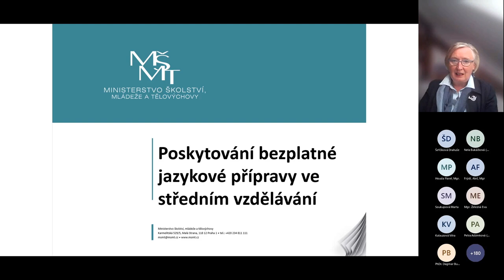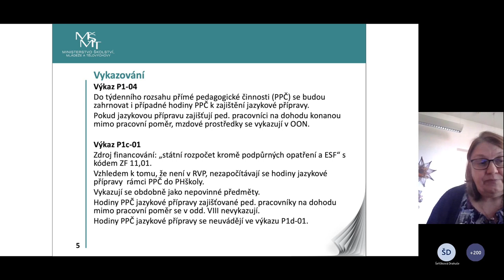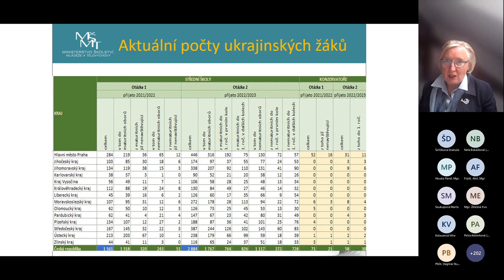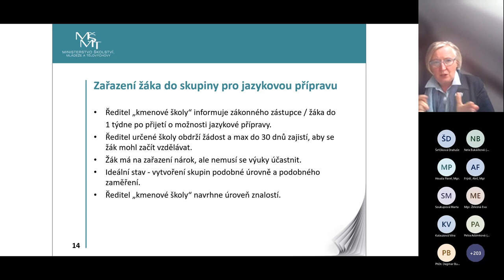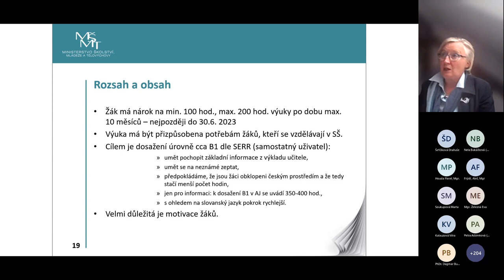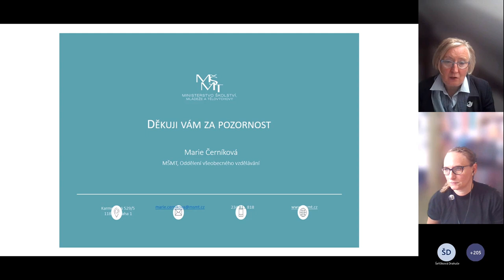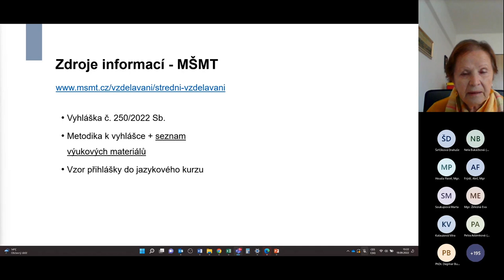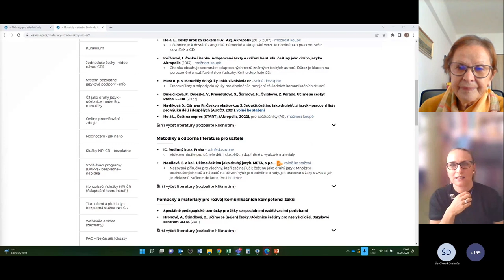Záznam webináře: Systém bezplatné jazykové podpory na SŠ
Záznam webináře Systém bezplatné jazykové podpory na SŠ ze dne 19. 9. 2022 se věnuje změně vyhlášky č. 13/2005 Sb., o středním vzdělávání a vzdělávání v konzervatoři, ve znění pozdějších předpisů. Touto vyhláškou se zavádí nárok na jazykovou podporu žáka cizince na střední škole.

Obsah webináře a lektorky:
🔹 Úvodní slovo - Štěpánka Thérová, vedoucí Oddělení všeobecného vzdělávání, Odbor středního, vyššího odborného a dalšího vzdělávání MŠMT.
🔹 Představení systému bezplatné jazykové podpory na SŠ realizovaného na základě změny vyhlášky č. 13/2005 Sb., o středním vzdělávání a vzdělávání v konzervatoři, ve znění pozdějších předpisů - Marie Černíková, ministerská radová, Odbor středního, vyššího odborného a dalšího vzdělávání MŠMT, Oddělení všeobecného vzdělávání (prezentace ke stažení
🔹 Metodická podpora NPI ČR - Jana Kašparová, Národní pedagogický institut ČR (prezentace ke stažení